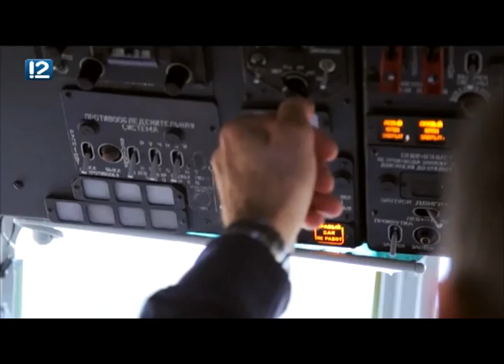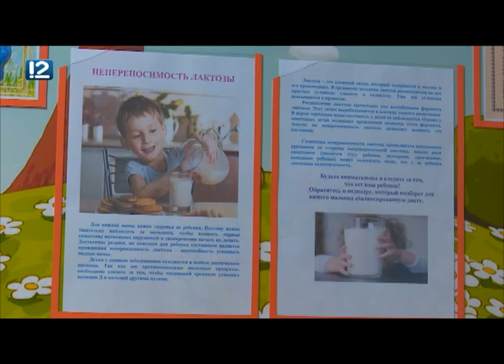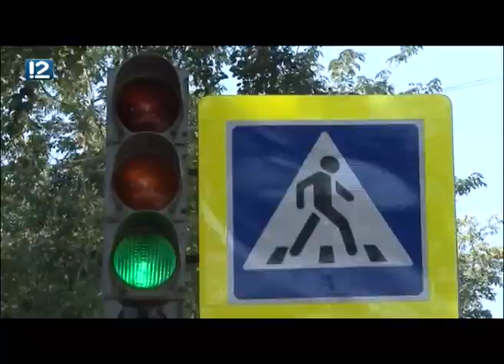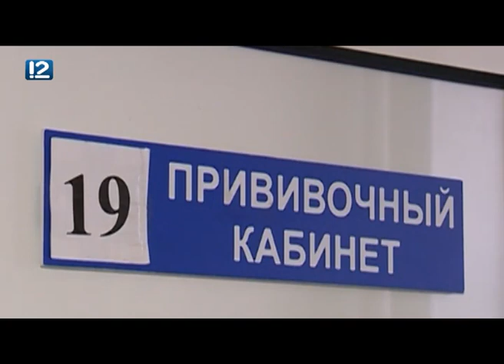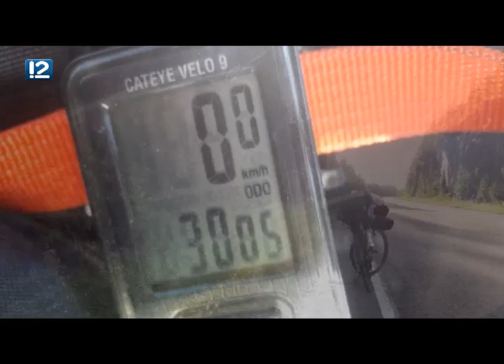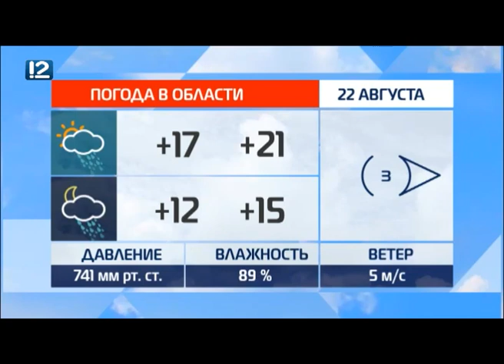Омск: Час новостей от 22 августа 2018 года (11:00). Новости